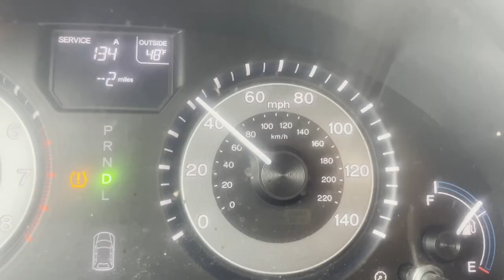Middle Age Man In a Minivan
A music video I made to explain the joys and pains of being 49 years old.